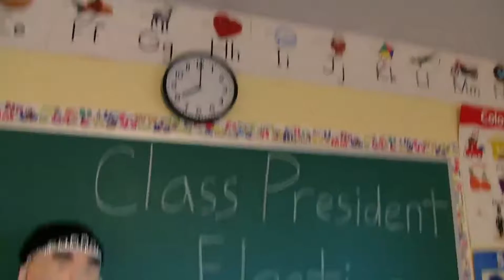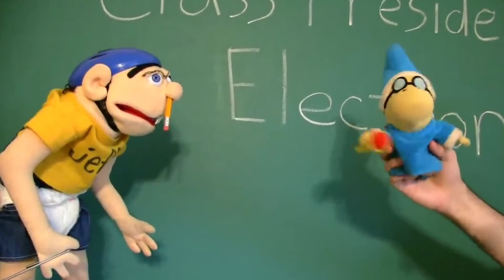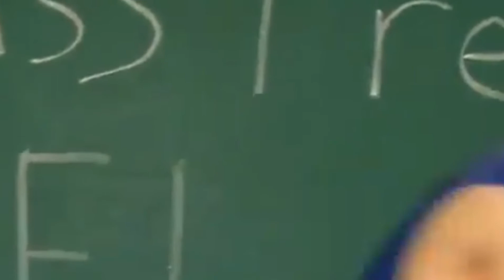YTP Jeffy the class President